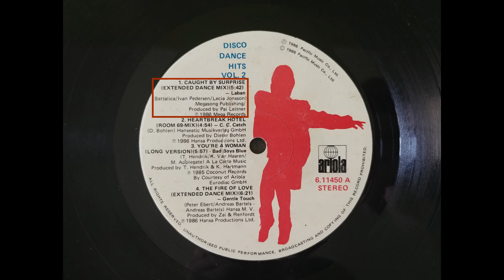Laban - Caught by Surprise (Roland 808 Re-Drum By RetroTracks)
Many of retro songs not easily beatmixed, so remixers started to laboriously making their own versions that were produced for non-profit purpose and not for commercial business, so more people can enjoy the artist.

We just support both, the producer and the remixer. We just distribute and honor this work.